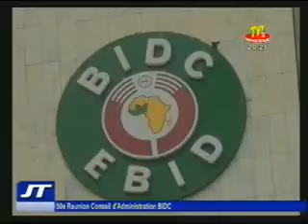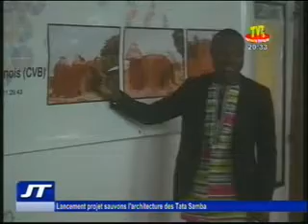20H DU 19 JUIL 16